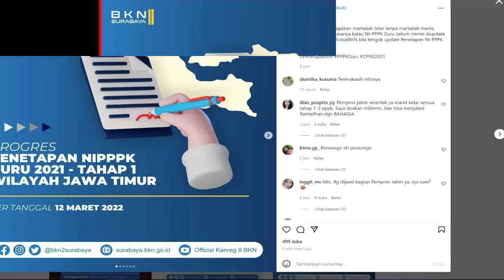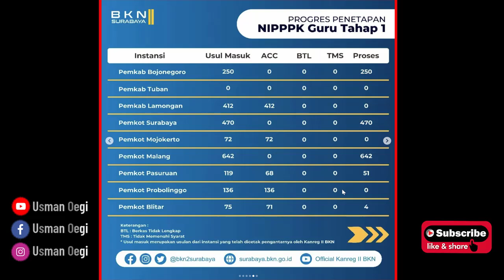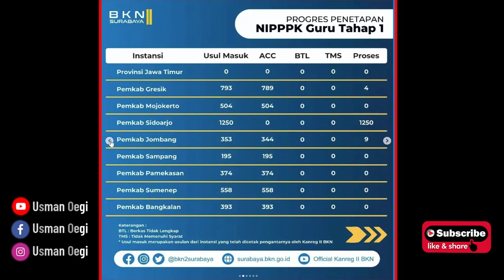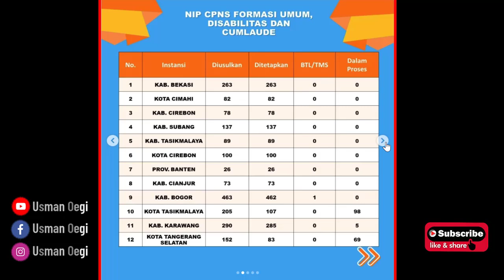🔴LIVE CEK DATA TERBARU NI PPPK 2021 KANREG BKN PROGRESNYA SEMAKIN BANYAK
Berikut informasi terbaru progres perkembangan penetapan NI PPPK 2021 pertanggal 12 maret 2022